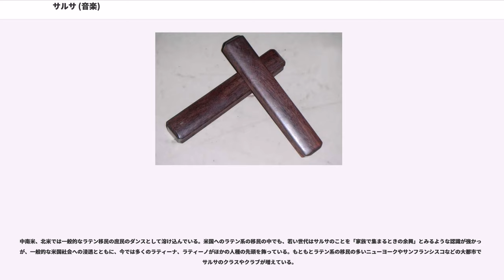サルサ (音楽)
サルサ（Salsa music）はラテン音楽の一つである。

リズムの基本となるのは南米音楽特有の「クラーベ」という単位である。クラーベのリズムは一般的に2-3（ツースリー）、3-2（スリーツー）と言われるリズムで、一般的に2（ツー）はシンコペートされた2拍目と3拍目のみ、3（スリー）は4拍子を三連符のリズムでクラーベスの音を出す。その二つでワンセットの「クラーベ」という単位になり、そのクラーベのリズムにベースやピアノが加わり、コンガ、ボンゴ、ティンバレスなどのパーカッションや、トランペットなどのホーンセクションが加わって構成されていく。

加わる楽器や演奏形態は、ソンやモントゥーノ、ルンバ、グアヒーラ、ボレロなどリズムによって変わる。クラーベとはスペイン語で基本・鍵と言う意味で、楽器のクラーベは2本1セットで演奏するためクラベスと言う。

サルサのルーツは、1930年代のキューバ音楽、ソンやルンバから発展したものとされている。直接的には、1960年代のニューヨークにおけるプエルトリコ人やキューバ人のコミュニティ内で、ラテン音楽に、ジャズ、ソウル、ロックなどの要素を取り入れたものを発祥とする説、さらにその後1970年頃までにニューヨークで確立されたものをサルサの発祥とする説が有力である。

サルサに直接影響を与えた音楽はキューバのソンである。これはスペインとアフリカの影響を受けた音楽で、もともとはキューバ東部のオリエンテ州に原型があり、1910年代後半にはキューバ全土に広がった。

1920年代から30年代にかけて、禁酒法が施行されたアメリカ合衆国からの観光ブームも手伝って、ソンがキューバで大変な人気を博し、多くの楽団が演奏した。1930年4月26日、キューバ出身のドン・アスピス率いる楽団がニューヨークのパレス劇場でショーを開催して大好評となったことでレコード会社が録音し、1931年には「エル・マニセロ(南京豆売り)」が当時としては異例の百万枚の大ヒットとなった。ここから、「ルンバ・エイジ」と呼ばれる1930年代のルンバの大ブームが起こった(この時名付けられたルンバとは、社交ダンスのスタイルを意味するルンバであり、キューバにあるアフリカ系音楽のルンバのことではない)。

キューバの他の音楽ジャンルも多かれ少なかれソンの影響を受け融合し、様々な亜流のソンが誕生して変質していった。その中でも1940年代には、ソン・モントゥーノが人気となる。ソンの中のモントゥーノ(コールアンドレスポンス)のパートを強調して、よりアフリカ的な色彩を強め、トレスに代わってサックスやトランペット、ピアノが楽団の編成に加わるようになった。かつてのソンの楽団の編成はセステート(6人編成)、あるいはセプテート(7人編成)であったが、1940年代になるとキューバの楽団は大規模になった。

ジャズに影響を受けた大規模な編成でミュージシャンらがデスカルガ(ジャムセッション)を繰り返す中、ソン・モントゥーノのリズムからマンボが生まれた。1944年にはアンセルモ・サカサスが「エル・マンボ」を録音し、メキシコシティではペレス・プラードが1949年に「マンボNo.5」を録音するなど、1940年代はラテン音楽の主流がマンボへと移っていった時期である。この時期ニューヨークでは、アルセニオ・ロドリゲスやフェリックス・チャポティーン、マチート、ティト・プエンテらが、大規模な楽団をそれぞれ率いて、パラディウム・ナイトクラブを拠点に活躍。そのスピード感とダイナミックなサウンドで、マンボは一大ブームとなった。

第二次世界大戦後の1940年代後半になると、ニューヨークにはヒスパニック系移民が爆発的に増加した。50年代に入ると、チャランガ編成によるチャチャチャやパチャンガもキューバから導入され、様々なスタイルのキューバ由来の音楽が存在した。

キューバ革命が1959年に起こり、1961年1月にアメリカ合衆国とキューバの国交が断絶すると、ニューヨークにはキューバの楽団はほとんどいなくなり、代わりにプエルトリコ系のミュージシャンらが優勢を占めるようになった。大規模な楽団は姿を消し、ヒスパニック系の若者にはアフリカ系アメリカ人のコミュニティから生まれたR&Bやドゥーワップ、ソウルミュージックの人気が高く、従来のポピュラーなラテン音楽の人気は下火となっていた。その過程において、チャーリー・パルミエリ、ジョニー・パチェーコ、レイ・バレットなどのミュージシャンが、ソウル・ミュージ...